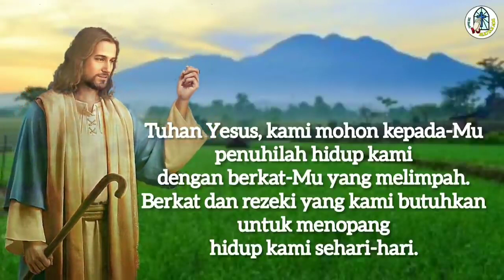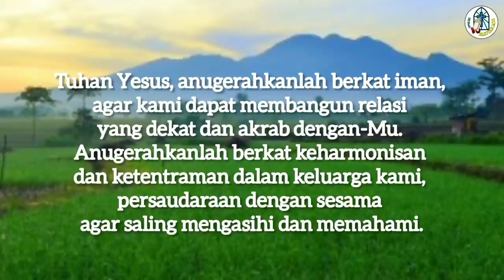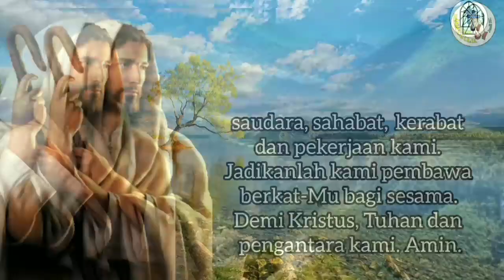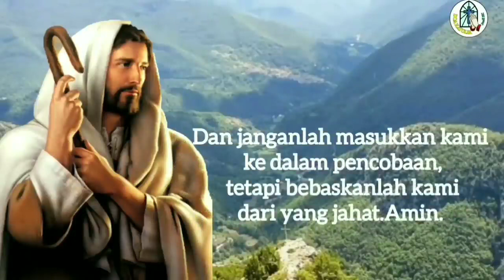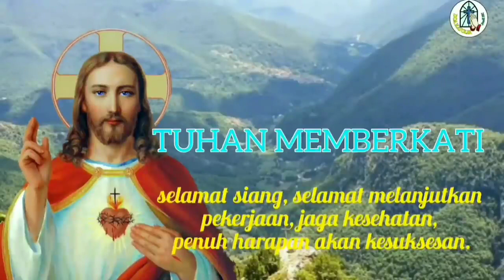Doa Siang: Ya Tuhan, Penuhilah Hidup Kami dengan Berkat-Mu🔵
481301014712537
a.n Gerakan Orang Tua Asuh SMP PL Tanjung
Terima kasih.

TUHAN MEMBERKATI